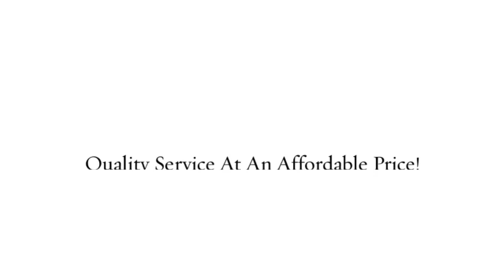Ridgeline Service Plumbing LLC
plumbing services